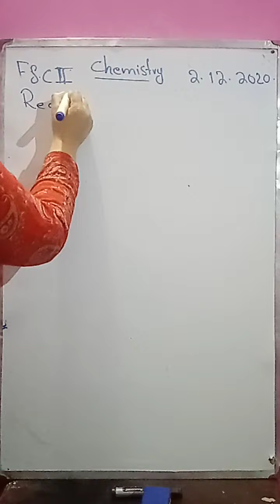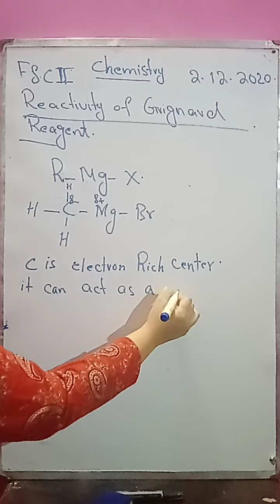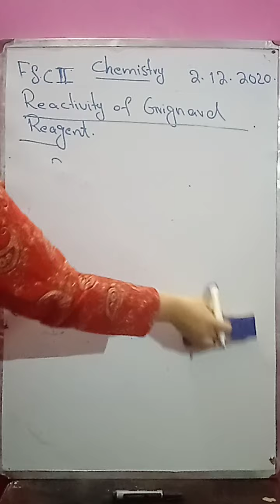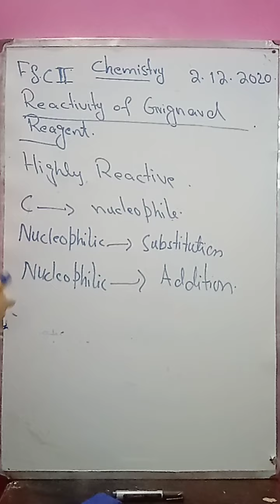Reactivity of Grignard Reagent